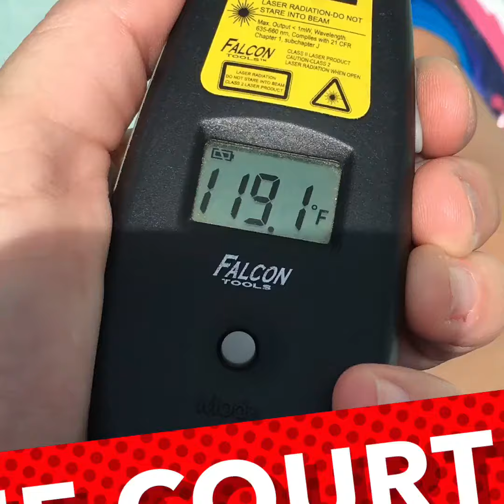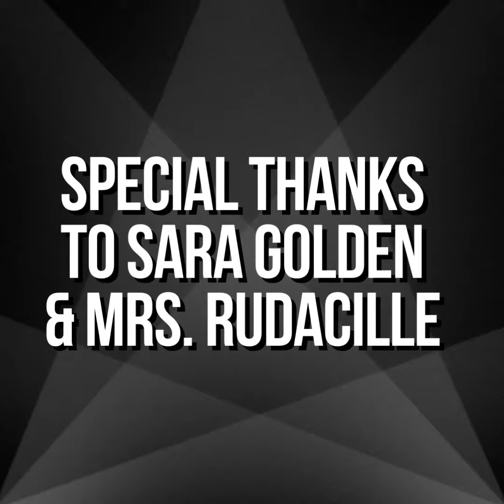Color Run 2018 Promo